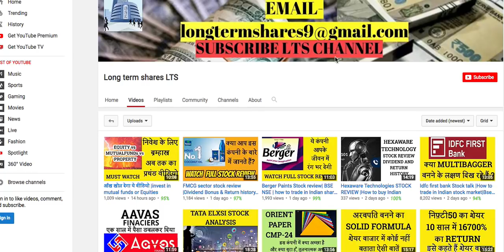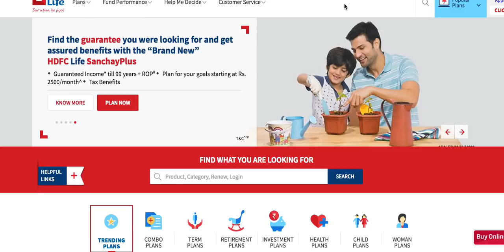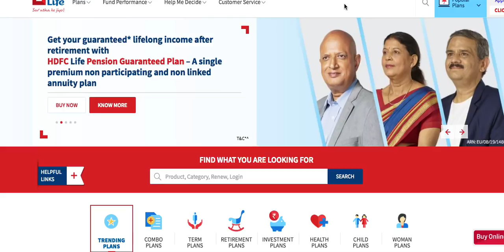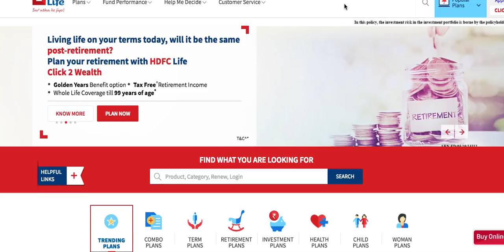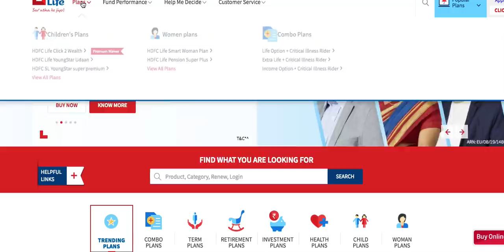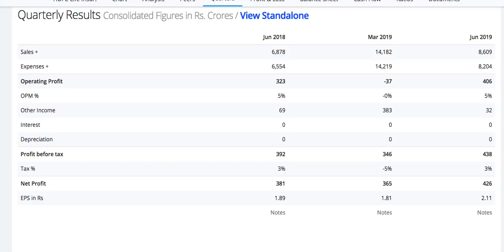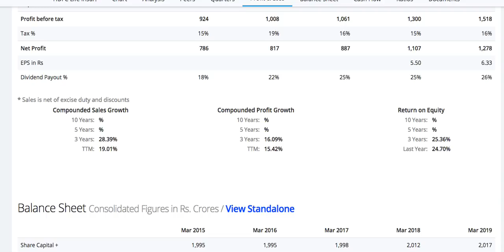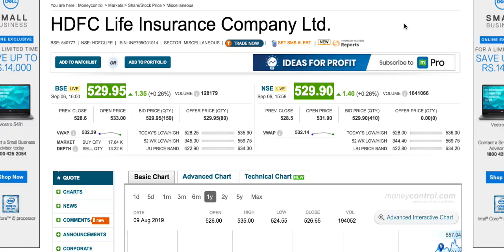Stock analysis in Hindi |how to invest in good stocks |how to trade Indian stock market |BSE NSE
Android phone